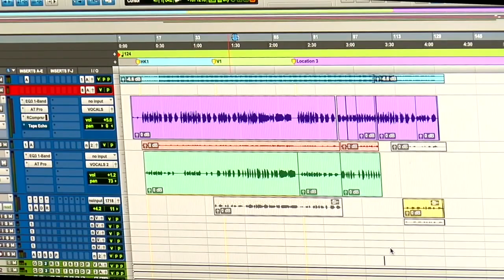Producer, Mo Hendrixx shares his excitement ahead of the quarterly event.